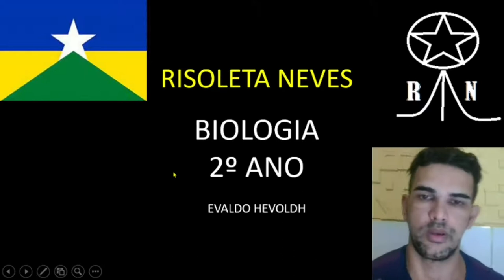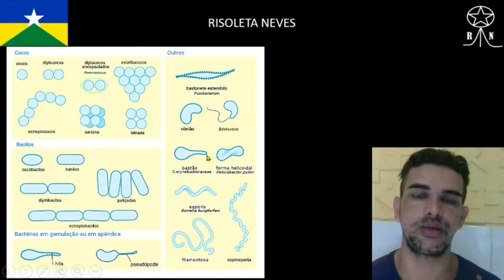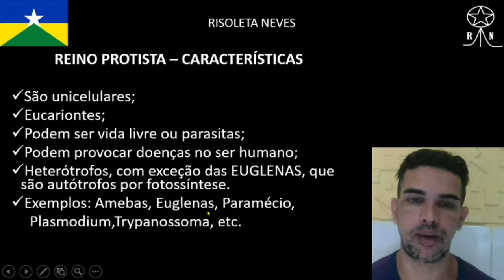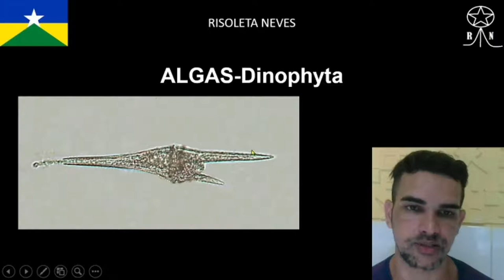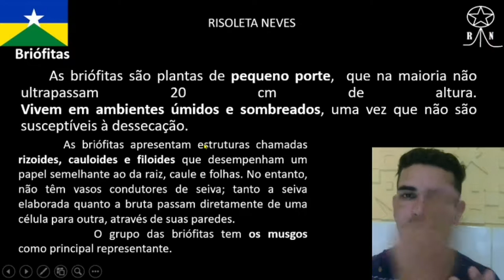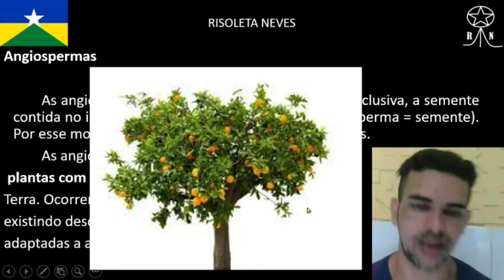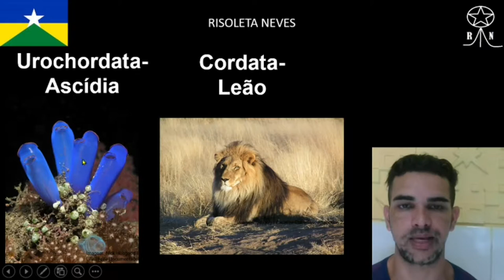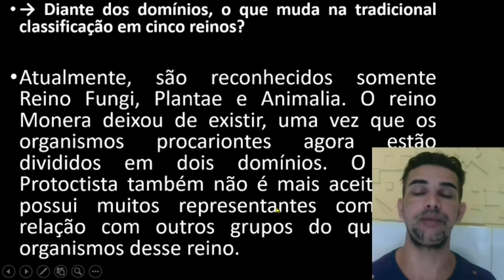AULA 5 REINOS E SEUS DOMINIOS - 13 / 04/ 2021